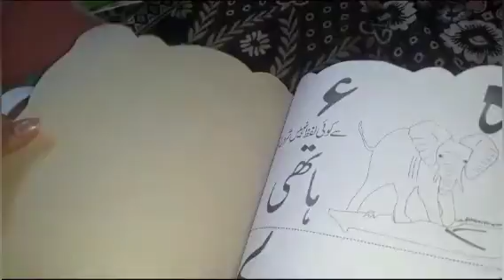Late night packing ki || Api chale gi sub emotional Ho Gaya || Life with Komal